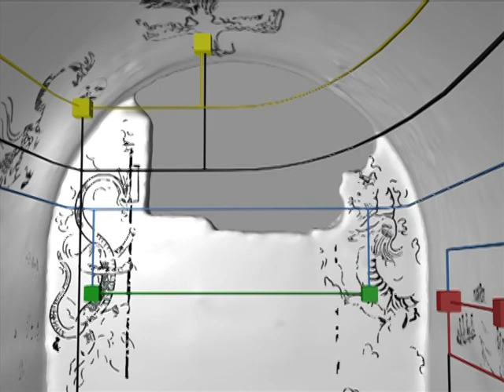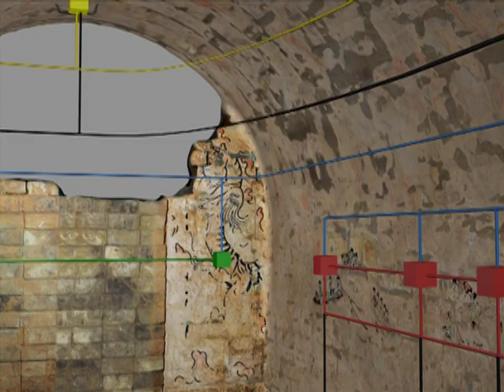Western Han Mural Tomb, Xi'an, China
The Virtual Museum of the Western Han Dynasty Project is a joint research between UC Merced and the Xi'an Jiaotong University aimed to the digital documentation of archaeological sites, artifacts and cultural relics of the Western Han Dynasty.
One of the most important archaeological examples in Xi'an is represented by the mural paintings of the monumental tombs of the Western Han Dynasty.  The murals show a very rich repertory of subjects such as scenes of daily life, rituals and ascension to heaven. In this movie we present a preliminary case study on the semantics of the tomb M 27's iconography (excavated in Xi'an in 2004 and documented by laser scanning) obtained through 3D virtual cybermaps.